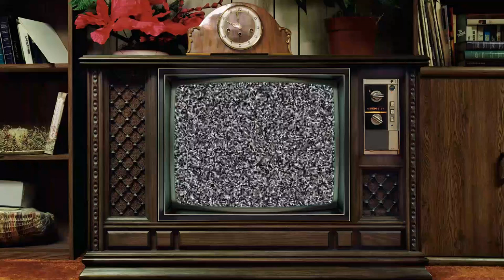CUSSIN & DISCUSSIN - #21 - BLACKJACK